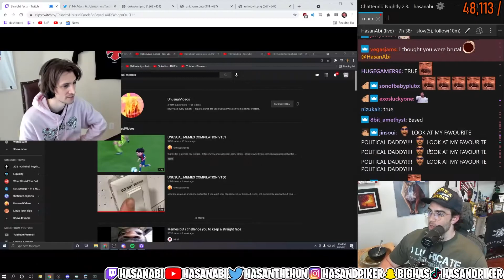Shots in Sweden vs America (Hasanabi)